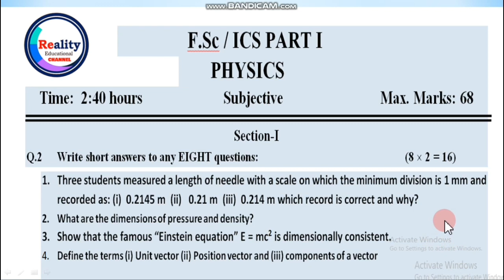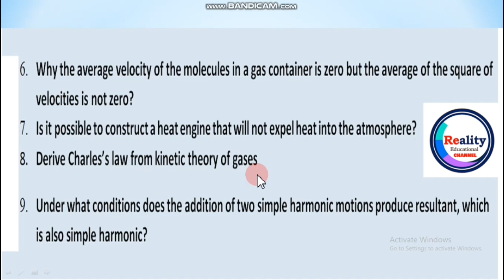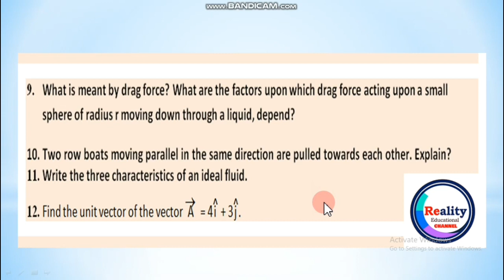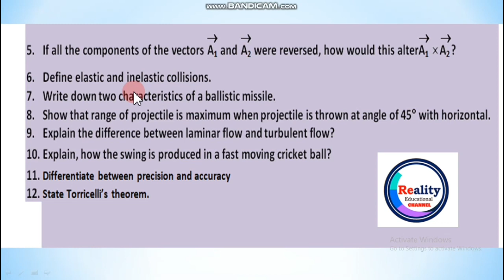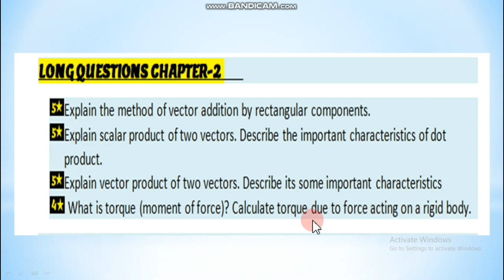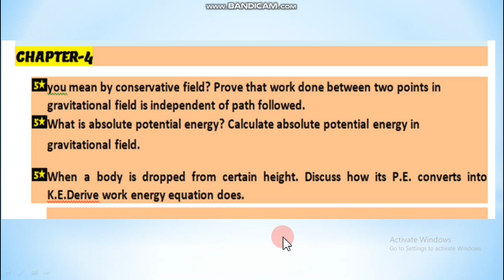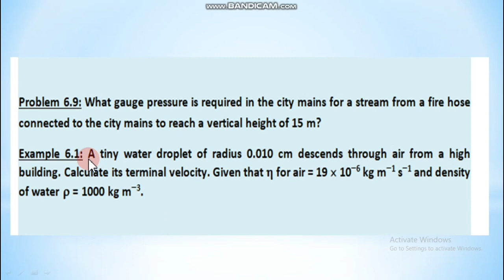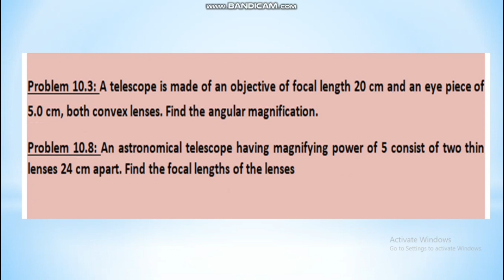PAPER PHYSICS 2023 || SMART GUESS|| GUESS PHYSICS2023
reality plus ,
# vision ,